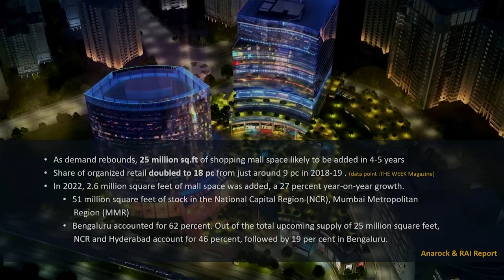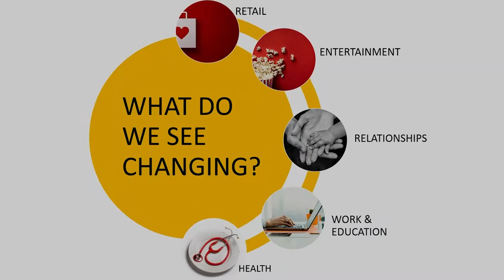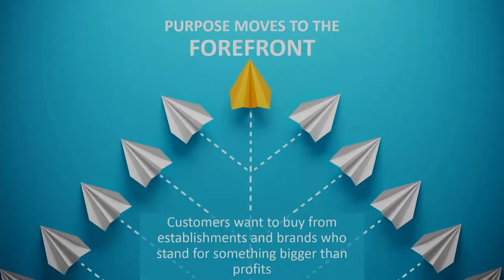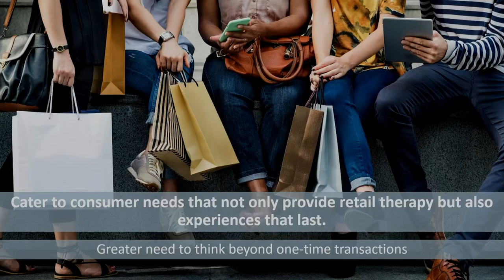KEYNOTE: THE EVOLVING LANDSCAPE OF RETAIL IN INDIA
By Manish Mehrotra, Sr VP, Head of Operations, DLF Malls